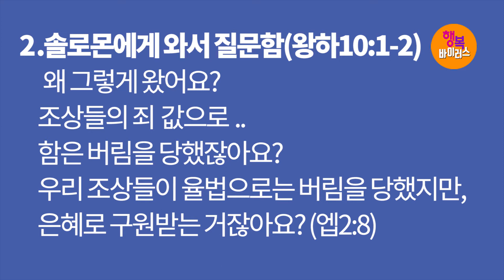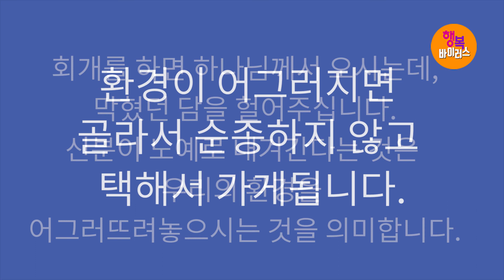[영혼의 양식! 은혜의 축복!] 박건수목사의 원어성경 강해-행복바이러스_스바여왕의 방문을 통한 영적인 교훈